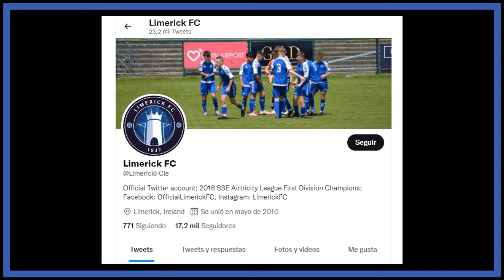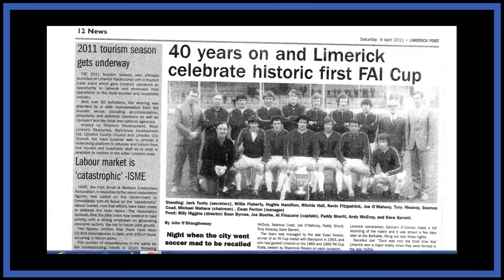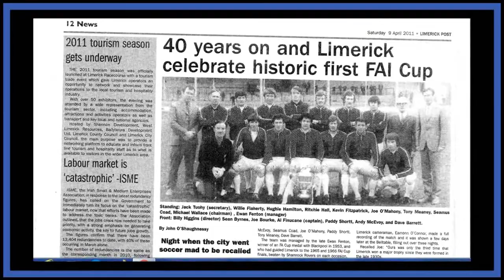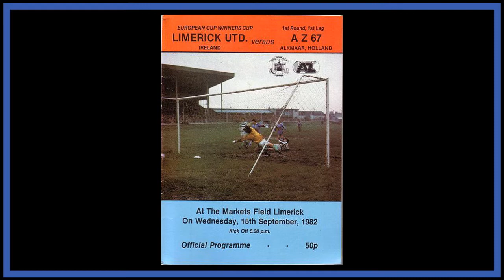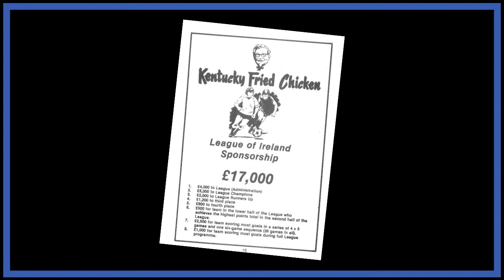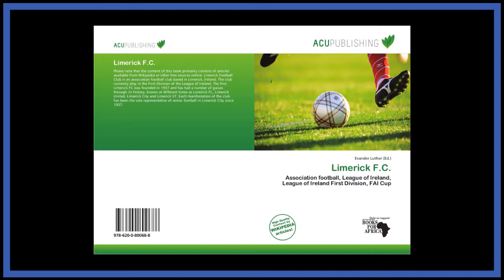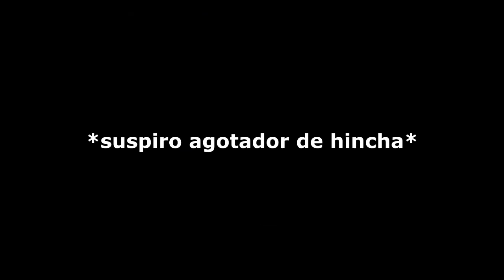🇮🇪 Limerick FC: De Jugar Contra ⭐REAL MADRID⭐ a Desaparecer 3 veces y ser una Academia...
Historias que Merecen ser contadas